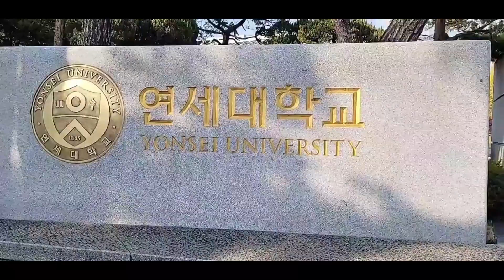(ENG) 연대탐방&인터뷰 Yonsei University Tour and interview معرفی دانشگاه یونسه و مصاحبه با دانشجویان